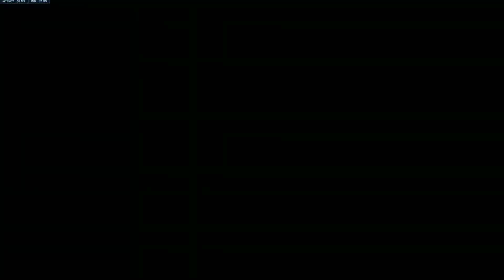We're The Kobe and Shaq Of Overwatch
The Best Duo